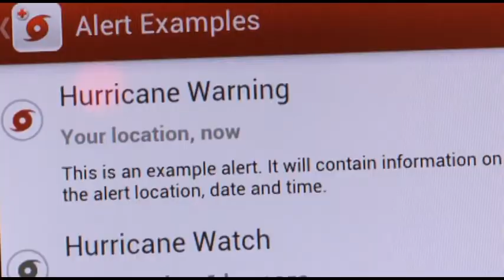RC 091513 A